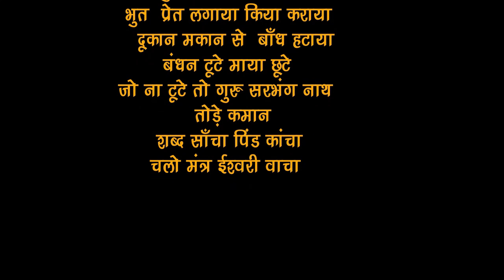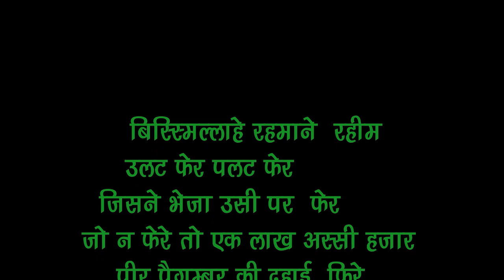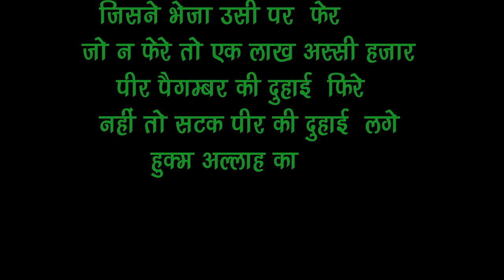होली के चमत्कारी टोने टोटके-एवम उपाय २०२३ holi tonetotke #2023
If wanted authentic and genuine information about all Sadhana and Amliyat.